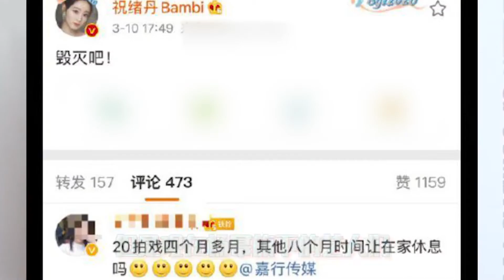杨幂离婚后遇上大麻烦！陷入到中年危机的她，如今也面临无戏可拍